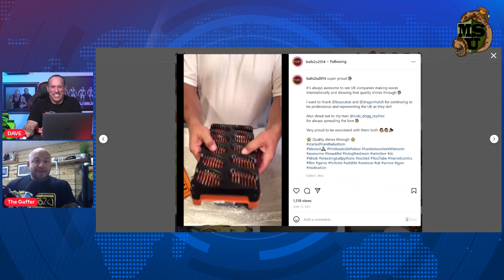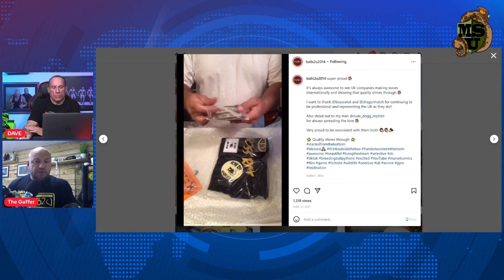BREEDING BALL PYTHONS with GAVIN FROM BALLS2U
GAVIN ADKINS from BALLS2U talks with Dave Palumbo in PART 1 (Part 2 available on Balls2U Youtube channel)

BREEDING TIPS!
INCUBATION SECRETS
BEST FOOD SOURCE FOR BALL PYTHONS
INCREDIBLE GENE COMBOS